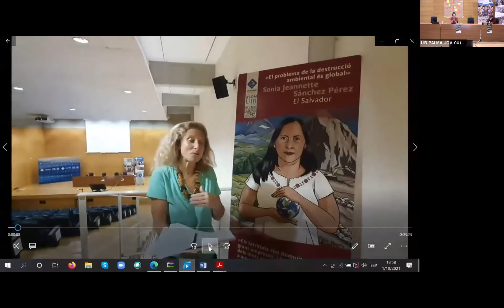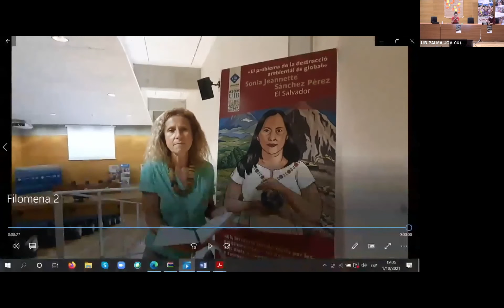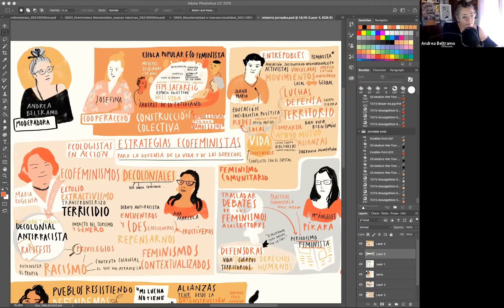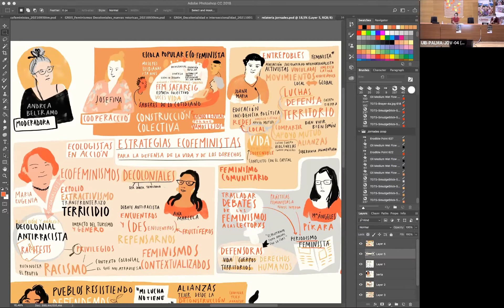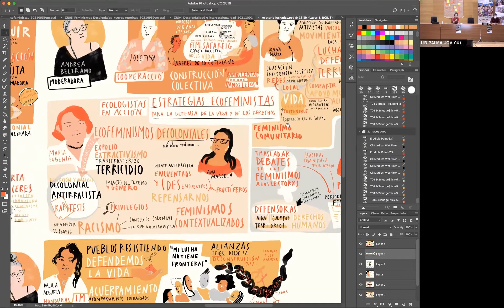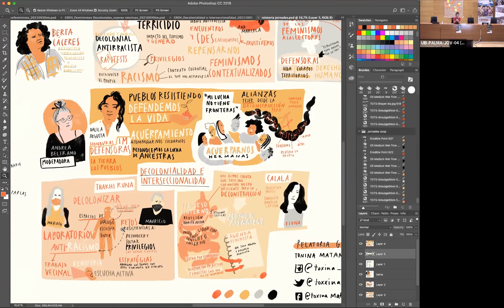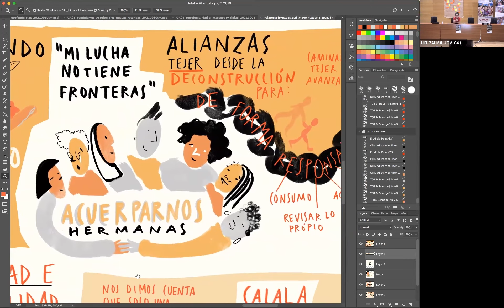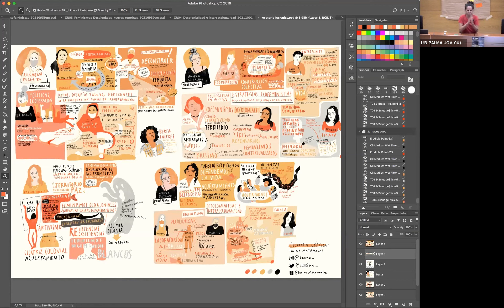Espai compartit de conclusions dibuixades a càrrec de l'artista Tonina Matamalas.